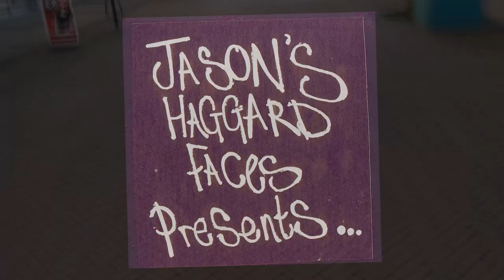Painting a Crazy Mural in Obsidian Bournemouth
Earlier this year I was given the opportunity to spray paint a mural in the basement of legendary Obsidian Bournemouth

The music used in this video has been taken from live recordings through out the year of @deadhorsebaymusic